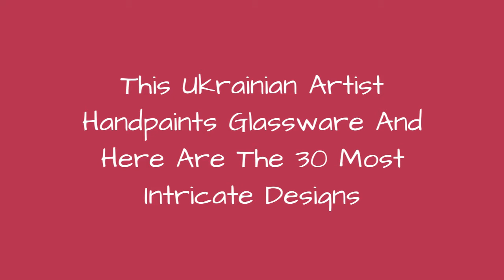This Ukrainian Artist Handpaints Glassware And Here Are The 30 Most Intricate Designs 🥰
While dank memes, viral cat videos, and social media are great and all, one of the more remarkable things to come out of the internet is how it became the space for people to establish themselves as artists and to make a living out of it. Websites like Redbubble and Etsy offer specialized platforms for painters, graphic designers, and craftspeople all over the world to communicate and distribute their creations regardless of shape, form, or caliber. In turn, the internet has become the definitive go-to place for everything artistic and expressive, beginning with clothing and footwear to house decor and similar paraphernalia.Vita of Vitraaze is a glass painter from Kyiv, Ukraine who decorates teapots, mugs, plates, and various other glassware using heat-set paint. Vitas Etsy page features over 500 unique items, all with her highly colorful and intricate stained glass designs. Check out some of her work below and let us know whats your favorite!
0:00 - Intro
0:00:12 - Hand-Painted-Glass-Teapots-Mugs-Plates-Vita-Vitraaze
0:00:21 - Hand-Painted-Glass-Teapots-Mugs-Plates-Vita-Vitraaze
0:00:30 - Hand-Painted-Glass-Teapots-Mugs-Plates-Vita-Vitraaze
0:00:39 - Hand-Painted-Glass-Teapots-Mugs-Plates-Vita-Vitraaze
0:00:48 - Hand-Painted-Glass-Teapots-Mugs-Plates-Vita-Vitraaze
0:00:57 - Hand-Painted-Glass-Teapots-Mugs-Plates-Vita-Vitraaze
0:01:06 - Hand-Painted-Glass-Teapots-Mugs-Plates-Vita-Vitraaze
0:01:15 - Hand-Painted-Glass-Teapots-Mugs-Plates-Vita-Vitraaze
0:01:24 - Hand-Painted-Glass-Teapots-Mugs-Plates-Vita-Vitraaze
0:01:33 - Hand-Painted-Glass-Teapots-Mugs-Plates-Vita-Vitraaze
0:01:42 - Hand-Painted-Glass-Teapots-Mugs-Plates-Vita-Vitraaze
0:01:51 - Hand-Painted-Glass-Teapots-Mugs-Plates-Vita-Vitraaze
0:02:00 - Hand-Painted-Glass-Teapots-Mugs-Plates-Vita-Vitraaze
0:02:09 - Hand-Painted-Glass-Teapots-Mugs-Plates-Vita-Vitraaze
0:02:18 - Hand-Painted-Glass-Teapots-Mugs-Plates-Vita-Vitraaze